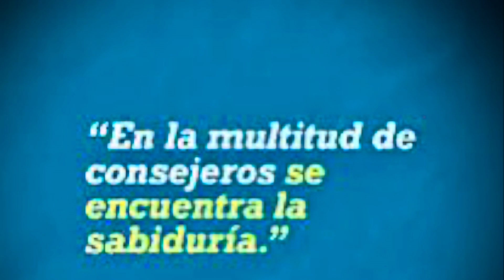Escucha consejos y escucharás sabiduría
Tomate unos minutos de tu tiempo y escucharás sabiduría